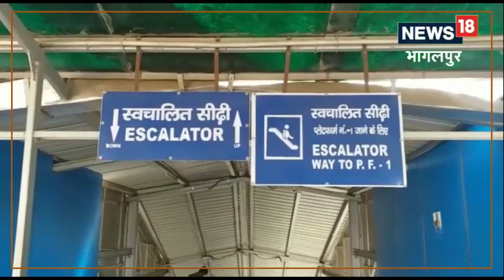Railway News : स्मार्ट होगा भागलपुर रेलवे स्टेशन, एक से दूसरे प्लेटफॉर्म तक पहुंचेंगे सेकंड में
भागलपुर रेलवे स्टेशन पर अब एक और लिफ्ट जल्द बनकर हो जाएगा तैयार.कुछ ही सेकंड में यात्री एक प्लेटफार्म से दूसरे प्लेटफार्म पर पहुंच पाएंगे.लिफ्ट चालू होने से खासकर दिव्यांग पुरुष एवं महिला यात्रियों को काफी राहत होगी.